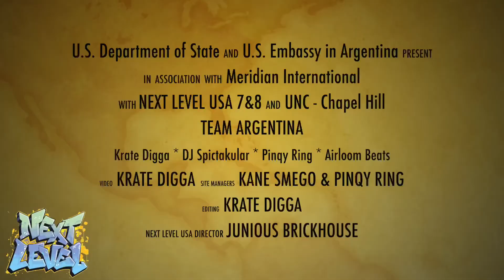Next Level Argentina - Day 11: La Grande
DJs are in final show prep and part of the crew hits La Grande for a history making night!